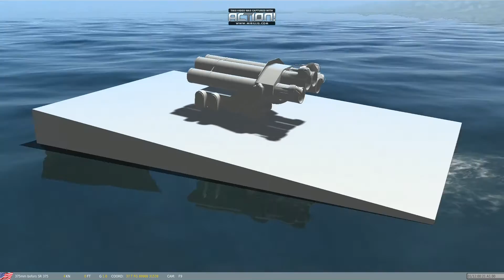DCS World / SR-375 Antisubmarine Rocket Launcher / 3D model weapon Test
Testing SR-375 Antisubmarine Rocket Launcher 3D model into DCS: World